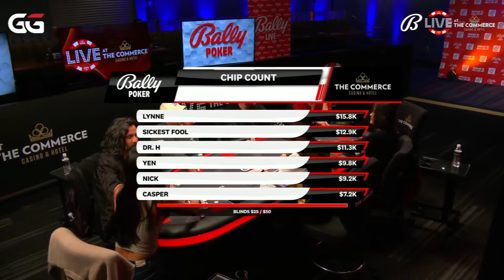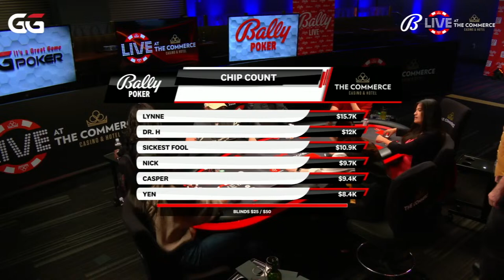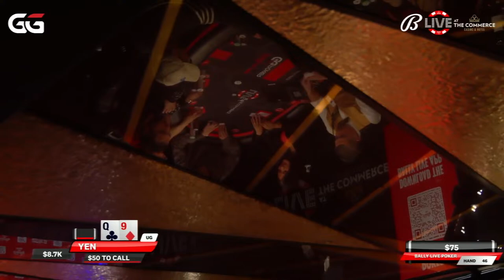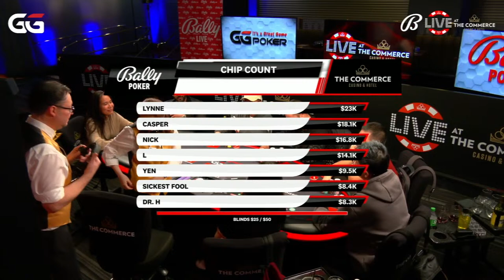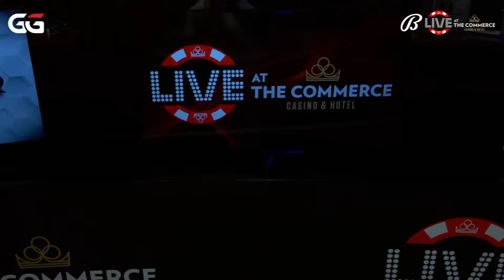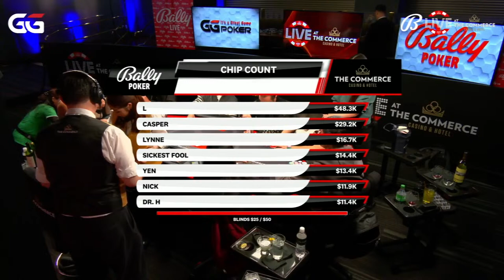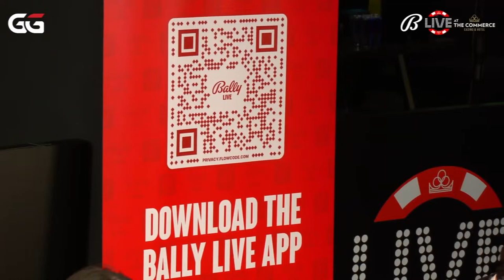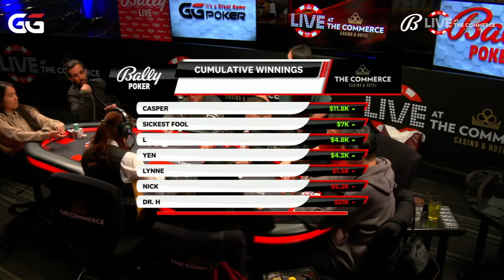$25/$50/$100 HIGH STAKES LIVE AT THE COMMERCE LYYNE, AJ, DR H AND YEN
We stream REAL LIVE POKER cash games from the Commerce Casino

Executive Producer - Mitch Rubenstein
Supervising Producers - Wayne “D22-soso” Chiang and Brian Arakaki
Producer - Alex Lee
Creative Director - Hesham "Kiero" Elkhouly

Time Stamps:

26:50 Sickest Fool Picks Up A Couple Ladies ($7,400.00!)
31:00 Dr. H Gets Frisky vs Lynne ($10,900.00!)
1:01:30 Sickest Fool vs Nick, Top Pair vs Set ($6,800.00!)
1:16:20 Nick Picks Up Tens Again ($8,200.00!)
1:22:35 Representing a Hand on a Dry Board ($16,900.00!)
1:46:00 A Safe Board for Top Pair ($9,400.00!)
1:51:50 Lynne's Bluffcatcher vs L's Bluff ($17,800.00!)
2:11:40 Top Two vs Combo Draw ($17,100.00!)
2:43:40 Lynne Firing on All Cylinders ($11,700.00!)
2:47:50 Seeing is Believing! ($23,000.00!!!)
3:00:15 Dr. H Gets it in vs Yen ($6,000.00!)
3:10:05 Building a Multiway Pot ($13,300.00!)
3:35:50 Kicker Kicks! ($9,000!)
3:46:00 Lynne Won't Be Bullied ($9,100.00!)
3:51:00 Can L Sniff Out the Bluff? ($10,900.00!)
3:57:10 L Facing Another River Bet ($7,900.00!)
4:14:50 Kaboom! ($28,400.00!!!)
4:22:45 Casper and Dr. H Play a Quick One ($6,000.00!)
4:22:35 Lynne Gets an Opportunity vs L ($17,200.00!)
4:50:05 If Lynne Could Read Minds... ($12,700.00!)
4:58:40 Lynne Asks For a Pink Drink Timestamp. You Got It!
5:01:05 Final Stats

Ballylivepoker is the first and only regularly scheduled weekly livestream to feature a live poker cash game. Real people, playing real poker... uncut, unscripted, unedited, with expert commentary from top grossing poker pros who make their living playing the same games we feature on their own bankrolls.